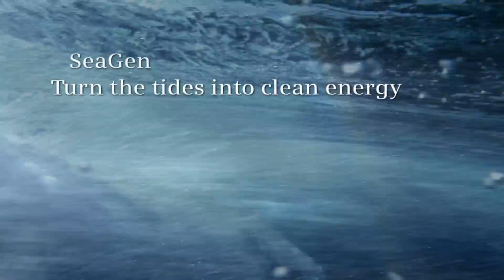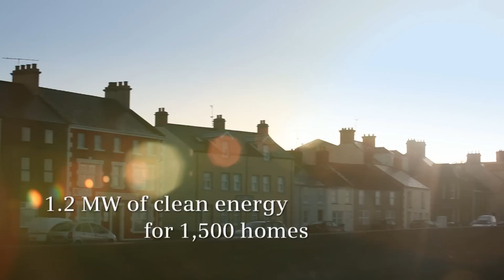Turn the tides into energy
The tides provide an infinitive source of clean energy. Learn how to transform the power into electricity.